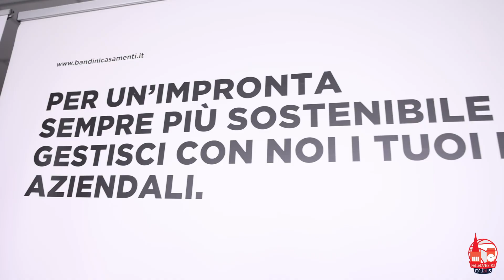Presentazione Zampini e Pascolo presso Bandini Casamenti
Le prime parole in biancorosso di Zampini e Pascolo, dalla conferenza stampa tenutasi presso Bandini Casamenti, nostro partner 🤝🏻